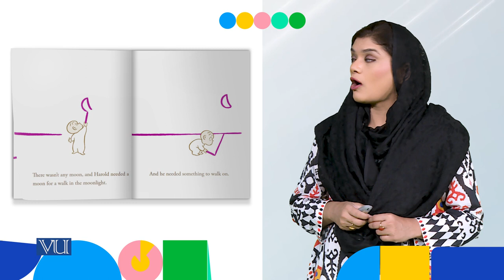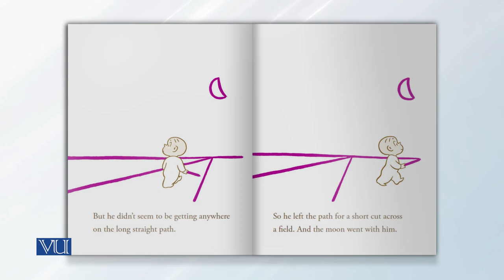Reviewing a Story Book for 2 to Age 4 | Children Literature and Educational Games | ECE203_Topic021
Topic021: Reviewing a Story Book for Children from 2 to Age 4,